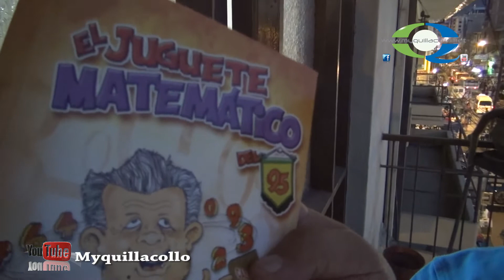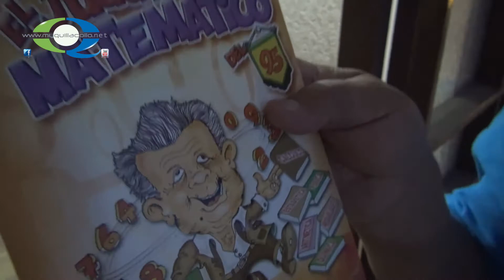Wilfredo Rojas Cortez Prof 95 Myquillacollo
De amplia trayectoria en el mundo deportivo y educativo de nuestro Departamento cochabambino, el Profesor Wilfredo Rojas, mejor conocido como el Prof 95, nos recibe en su domicilio particular de Cochabamba, para hablarnos de diferentas facetas en su vida.
Myquillacollo con VHBurgos